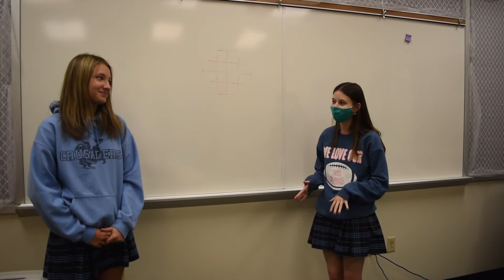Crusader Nation News October 29, 2020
Crusader Nation brings you the latest, spooktacular SDHS news!